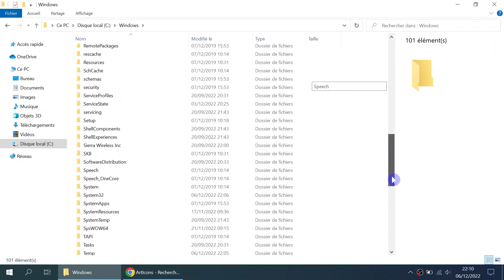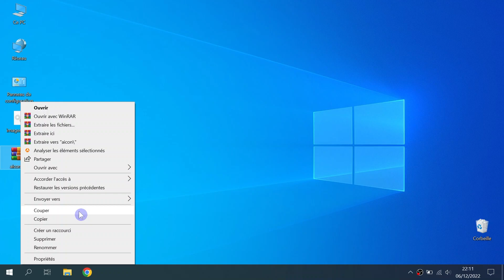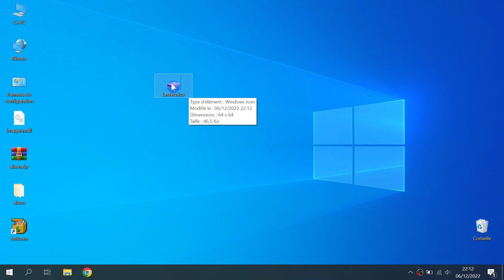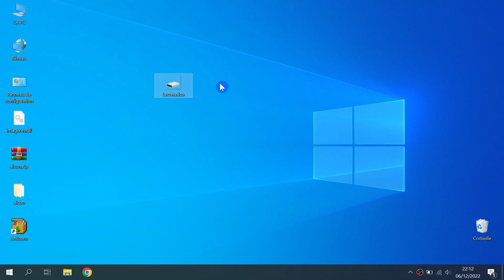Avoir les icônes originales windows | Windows 10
• Comment avoir les icônes originales windows ?

• Avoir les icônes originales windows

• Où trouver des icônes pour Windows ?

• Comment importer des icônes ?